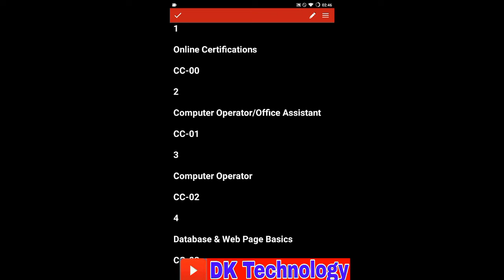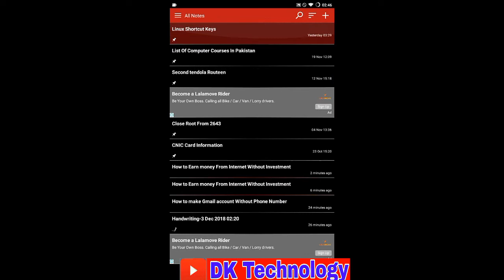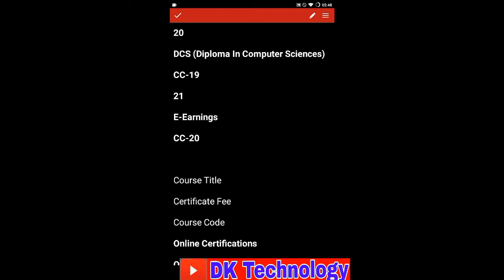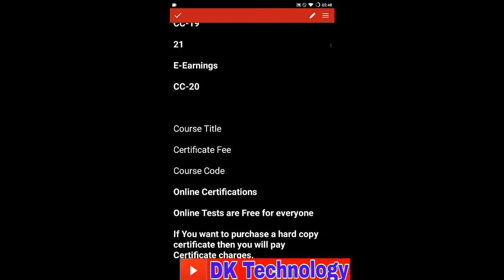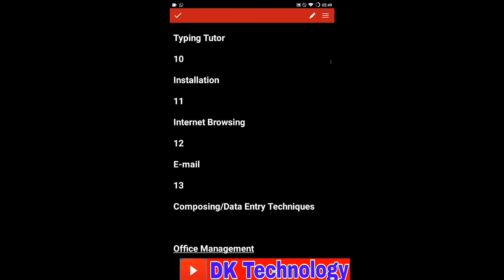40 BEST PROFESSIONAL COURSES in Computer || Computer courses After 12th | Top 20 Computer Course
Welcome To Dk Technology

Dear Viewers

40 Best Professional course in computer, computer best professional course after 12th or graduation, top computer courses, Best job oriented course in computer after 12th, In this video we are providing complete information about our professional course which is we start from our new digital center in Pakistan

1. Introduction of video
2. Professional Diploma in E-accounting and banking.
3. Professional Diploma in Graphic Designing.
4. Professional Diploma in Web Desigbing.
5. Professional Diploma in Web Development
6. Professional Diploma in Software development.
7. Professional Diploma in Digital Marketing.
8. Closing
H